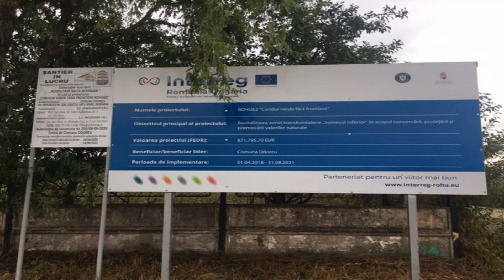Balta de la Eteni - Berindan (Balta lui Uglar) - reabilitare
Obiectiv : Revitalizarea zonei transfrontaliere "Somesul inferior" in scopul conservarii , protejarii si promovarii valorilor naturale
Proiect : " Coridor verde fara frontiere " RoHu62
Beneficiar : Comuna Odoreu
Proiect finantat din fonduri regionale
Candva se va construi o statie de pompare si atunci vor aparea apa si pestii - va urma ...

Acum 35 de ani era asemenea deltei , cu stuf , papura , nuferi , pesti , pasari si animale marunte - speram sa redevina ce-a fost , si mai mult decat atat

Muzica : Epic Music Compilation by Infraction #2